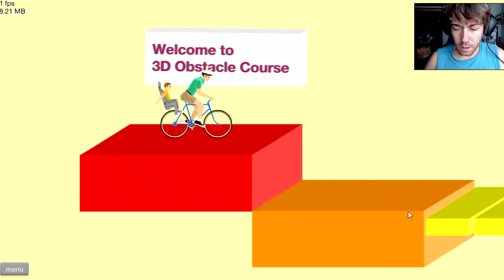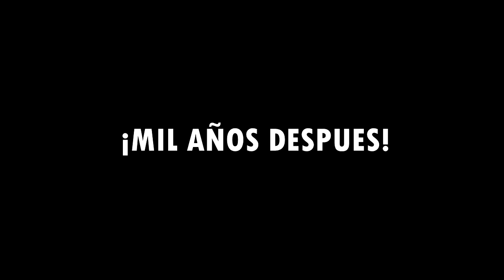¡NO DES DROGAS A TUS HIJOS! #666 | Happy Wheels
¡Bienvenid@s a este episodio 666 de "Happy Wheels"! ¿Por qué 666? ¡Pues un número mágico para no empezar desde el número uno! :_D ¡Esta serie promete, disfrutarla!

¡Ya sabéis comentar, likes, compartir para que se propague! ¡Un saludo y gracias familia!

¡Encuéntrame en las diversas redes!